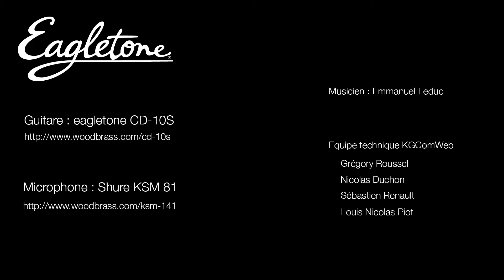Eagletone - CD-10S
Présentation de la guitare acoustique Eagletone North CD-10S